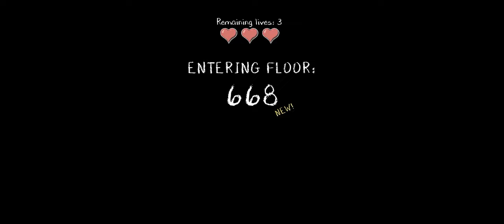Evil Nun Rush (GAMEPLAY)